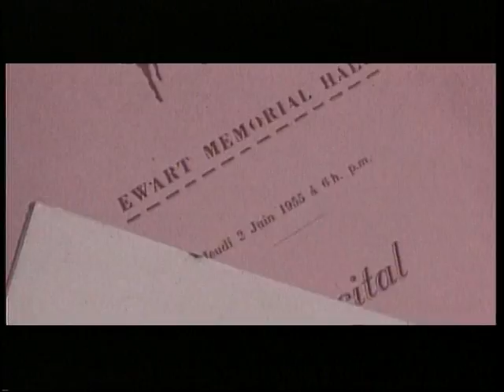زمن لورا - The Times of Laura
Trailer of "The Time of Laura" directed by Marianne Khoury (1999).

Laura Laurella, an Egyptian Italian, takes us on a journey through time as she recounts the story of her passion for dance.